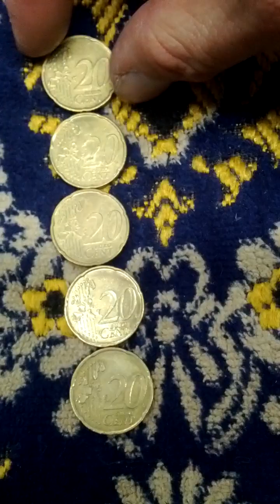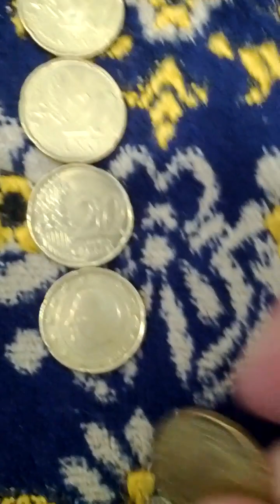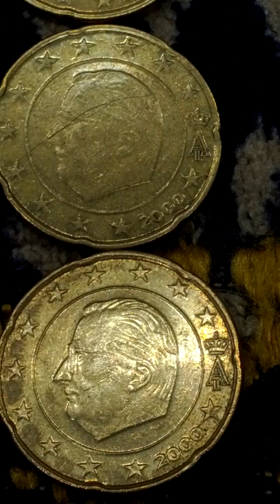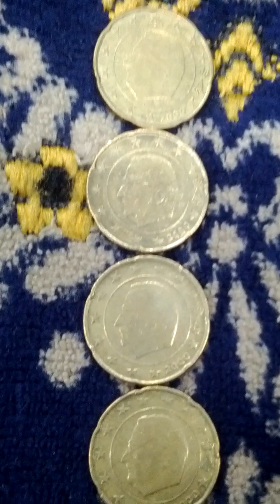Lots of Belgium = Belgie Euro 20 Cent 2000(AH 1422) Currency Coins-01. Not to getting easy!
Tue 9th Apr 2024(AH 1445 Ramadan 30th)...
These are lots of Belgium = Belgie Euro 20 Cent 2000(AH 1422) Currency Coins...
And this is a part of Seoul Metro No 1 Line from Jong No 3-Ga(130) to Jong No 5-Ga(129).